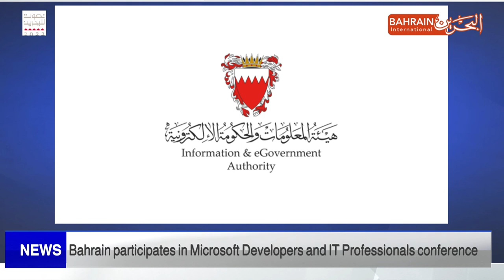BAHRAIN NEWS CENTER : ENGLISH NEWS 28-10-2022